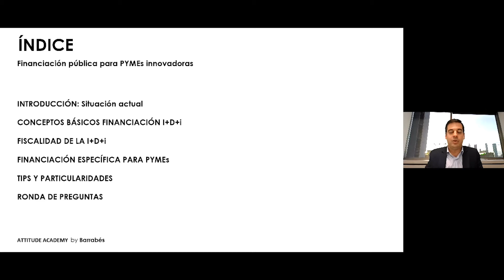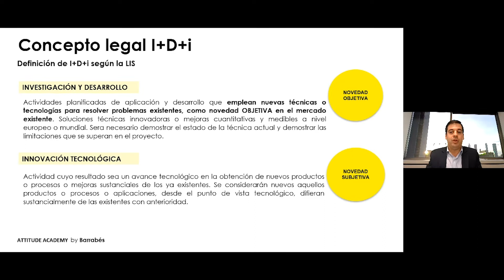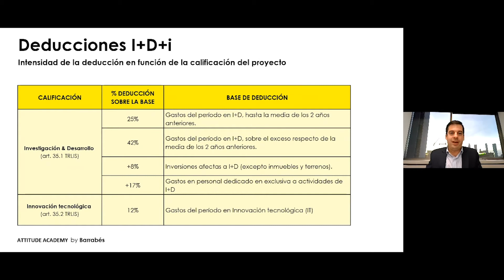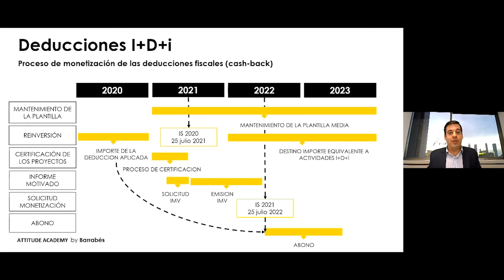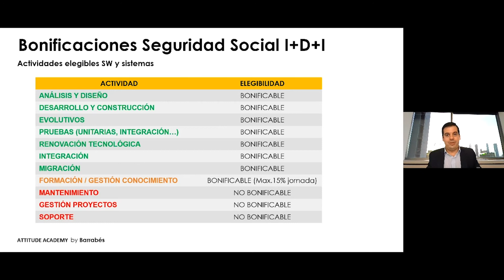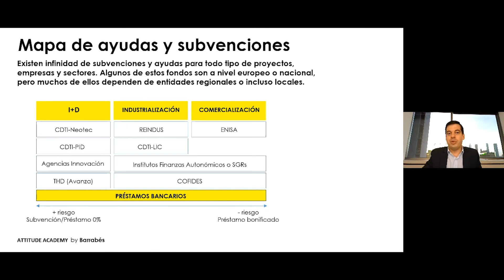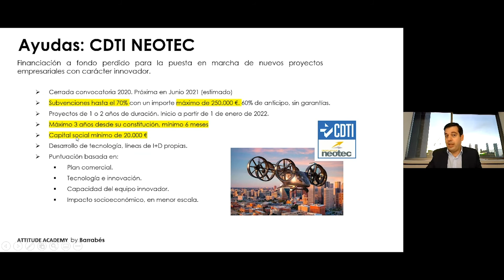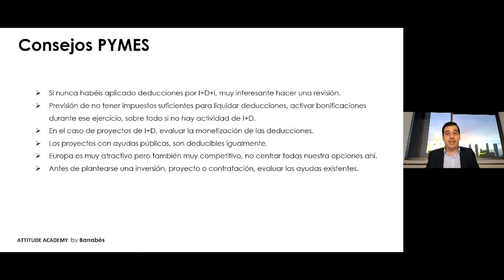Potenciando la innovación financiación y fiscalidad de la I+D+i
La falta de inversión en I+D+i es uno de los principales problemas de las pymes. Conoce  todos los incentivos públicos a la innovación.

Impartido por: Patricio Gómez

No te pierdas las últimas novedades de Barrabés Attitude Academy y mantente informado/a de los próximos webinars y sesiones gratuitas:

En Attitude Academy ayudamos a pymes y autónomos en sus procesos de digitalización y transformación digital.